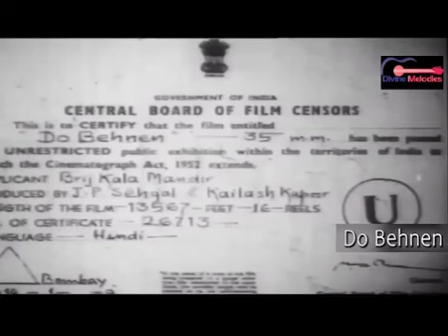दो बहनें | Do Behnen (1959) | B&W Bollywood Movie | Shyama, Rajendra Kumar, Chand Usmani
Starring Rajendra Kumar, Shyama, Jabeen, Radhakishen, Mumtaz, Leela Mishra, Chand Usmani, Padmini Priyadarshini
Directed by Kedar Kapoor

Storyline: Bombay-based look-alike twin sisters, Vasanti and Malti, live a wealthy lifestyle with their parents. Their father, Raghunath, arranges devout Vasanti's marriage with Ramesh, who lives with his widower father, a doctor, and a sister, Rekha. After the wedding, Raghunath is shocked to find Malti singing and dancing with a male named Anokhey in a nightclub. He brings her home, admonishes her severely and forbids her to leave the home. In response, she elopes with Anokhey, travels to Poona and books a room in Paramount Hotel. Shortly thereafter Anokhey shows his true colors, squanders her money, starts drinking, and frequenting prostitutes. He then takes her jewelry and walks out of her life. In order to recover the rent, the Hotel Manager contacts the Mathurs, and Vasanti and her mom attend to take Malti back home. While traveling home, the train meets with an accident and Vasanti passes away. Her mother tells everyone that it is Malti who has passed away, and compels Malti to take Vasanti's place as a form of repentance for her mistakes. The question remains: Will an irresponsible Malti be able to pull wool over Ramesh's eyes, and if so, for how long?

Thanks.